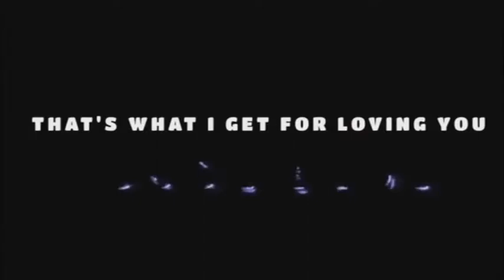15 MÚSICAS QUE VOCÊ DEVERIA OUVIR 5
15 recomendações de músicas Nacionais e Internacionais para você ter em sua playlist no seu celular, e até mesmo no Spotify.

SE INSCREVAM NO NOSSO MAIS NOVO CANAL
BR CHARTS
recomendações de músicas Nacionais e Internacionais para você ter em sua playlist no seu celular. Aproveitando para apresentar a nova Intro do canal e ...

15 recomendações de músicas Nacionais e Internacionais para você ter em sua playlist no seu celular, e até mesmo no Spotify.

15 recomendações de músicas Nacionais e Internacionais para você ter em sua playlist no seu celular, e até mesmo no Spotify. Se você tiver alguma música ...